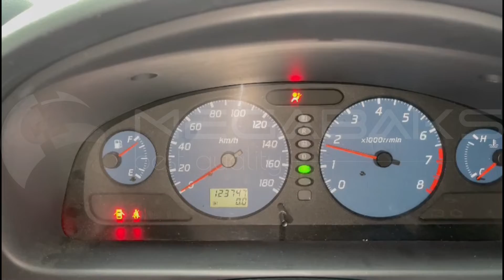Nissan Serena PNC24 SR20DE 2001 RE0F06A FP57